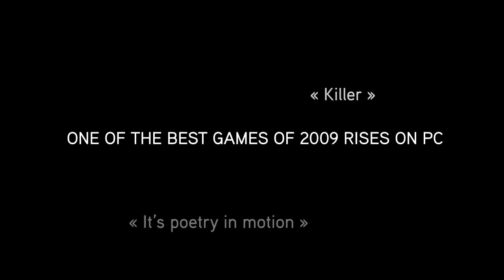Assassin's Creed 2 - PC - Launch Trailer (UK)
Assassin's Creed 2 one of the best games of 2009 rises on PC! The PC version will contain 2 additional content DLC1: Battle of Forli and DLC2: Bonfire of Vanities! The PC game is Uplay enable meaning you also have access to exclusive in game rewards using Uplay services. PC version requires a permanent internet connection to be played.